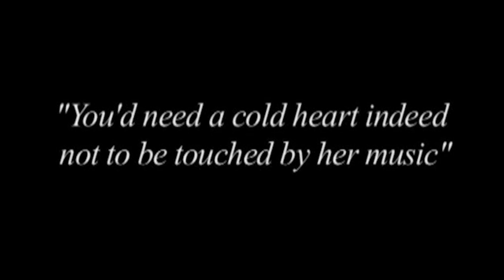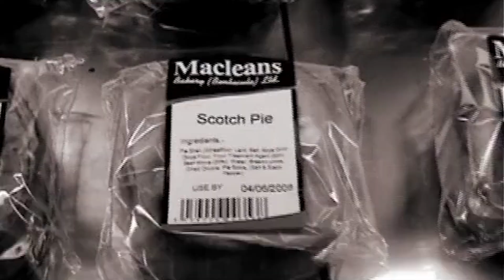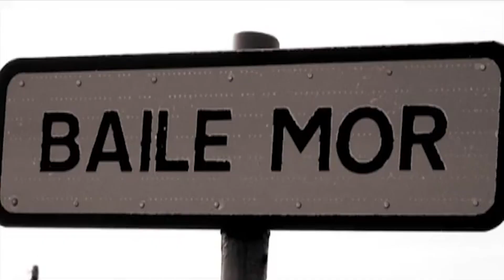Julie Fowlis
The Forbes Center for the Performing Arts at James Madison University presents Julie Fowlis: Music of the Scottish Isles on Tuesday, October 13th at 8 pm in the Concert Hall.  Named by the Scottish Parliament as its first-ever Gaelic Ambassador, Julie Fowlis is an acclaimed folk singer and multi-instrumentalist.